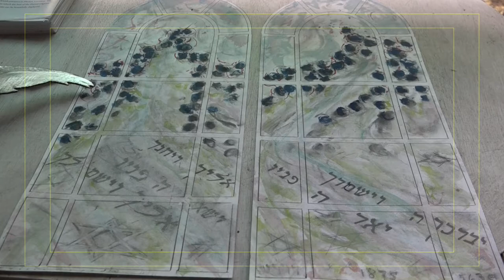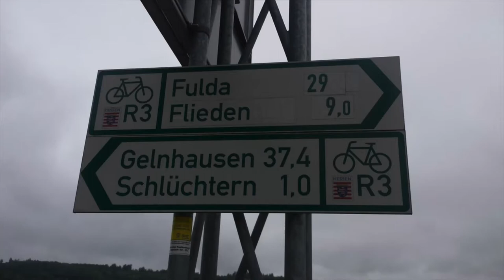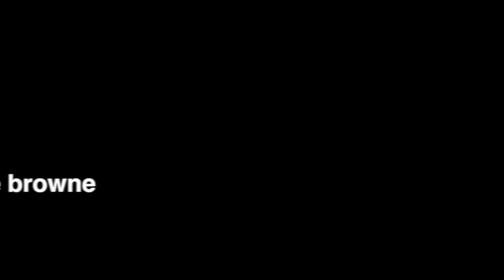Zeitz German Church Former Synagogue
Update on the stained glass windows Barney Zeitz is building for a German church former synagogue in Flieden near Frankfurt.